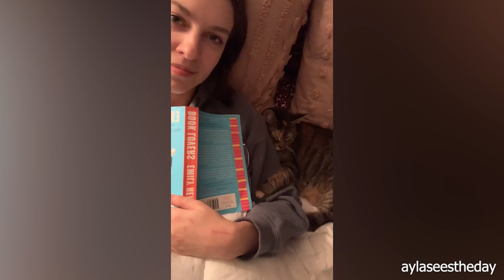Having a cat in your life is the greatest decision you will ever make 🧡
People say love is great but kitty can always be ready to give you endless love. Sometimes, a little thing like this can brighten your mood.